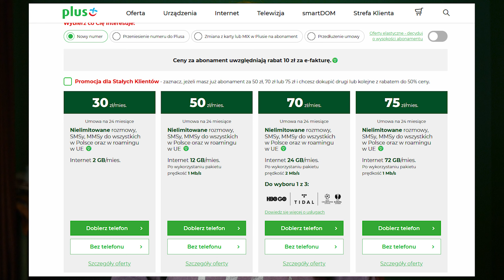Mało znane sposoby OSZCZĘDZANIA PIENIĘDZY, z których korzystam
W tym odcinku zobaczysz, gdzie prawdopodobnie marnujesz pieniądze i z czego zrezygnować, by nie marnować pieniędzy i dodatkowo zyskać czas. Pokażę, z jakich wydatków zrezygnowałem i wcale tego nie odczułem. Okazuje się, że są rzeczy, na których możesz ograniczyć koszty aż o 90%. Wtedy na koniec miesiąca zostaną Ci pieniądze, które będziesz mógł zainwestować i zdobyć niezależność finansową.